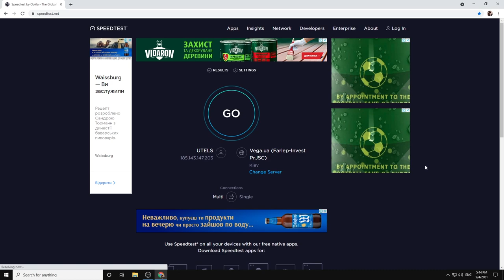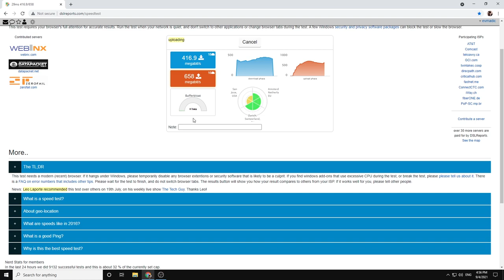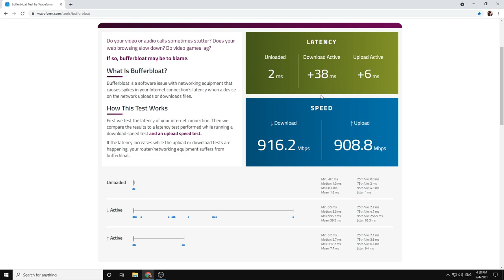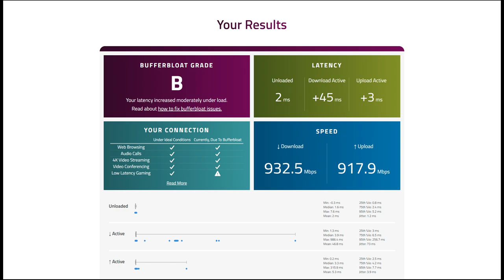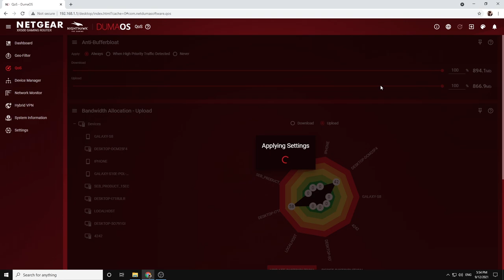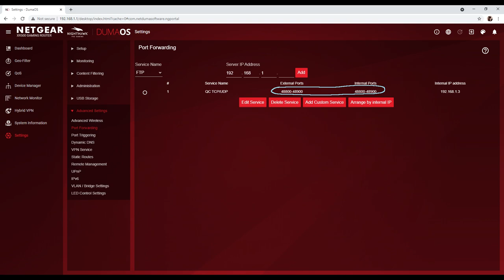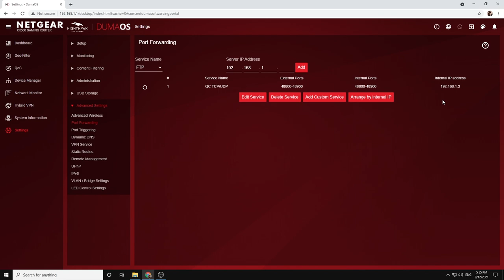Gaming on Gigabit: Eliminate Bufferbloat From Your Bandwidth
After settling on a new router I was able to tackle the bufferbloat that kept showing up in testing. Here's how I fixed the problem.

0:00 Intro
1:32 Mercusys AC1200G
3:13 What is Bufferbloat?
3:53 Scoring Inconsistencies
5:30 Netgear XR500
5:58 DumaOS
7:20 Bandwidth Limiting
9:04 Conclusion